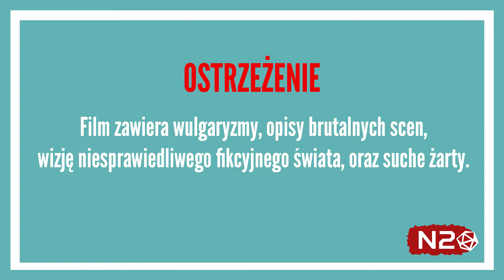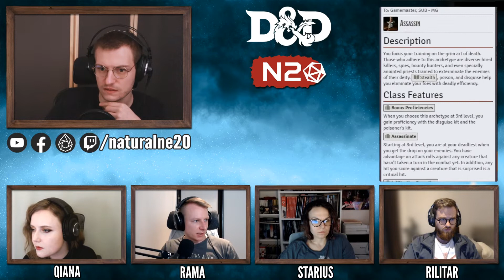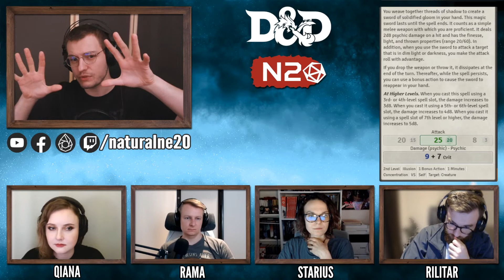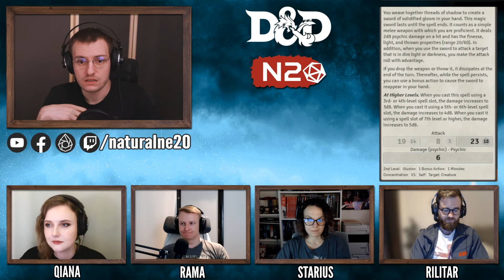🐲 Dungeons & Dragons | Dzieje Decory - Łowcy Kapituły | CZ.2 📚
📜ISTOTNE INFORMACJE📜
Sesja rozszerzająca nasz setting do DnD

🎙️UTWORY SPECJALNE🎙️

Krwawy ślad na miniaturce z pngtree.com